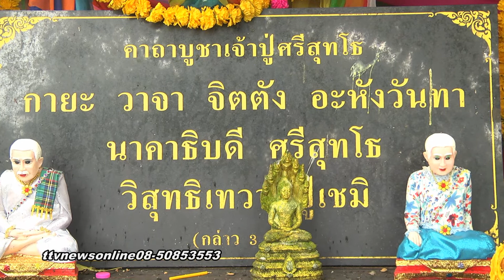สมบัติพญานาคคำชะโนค Support the stream